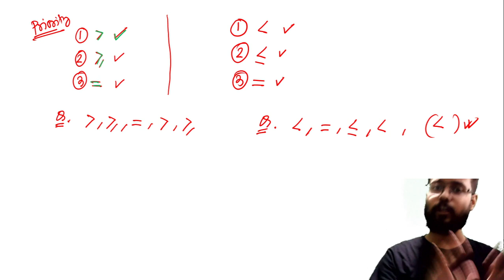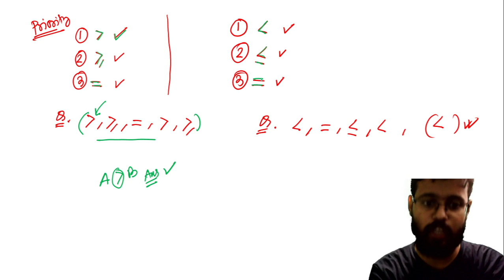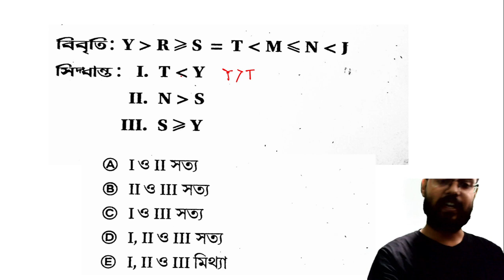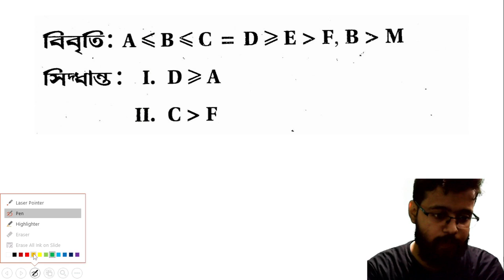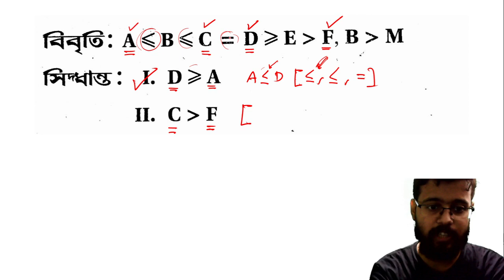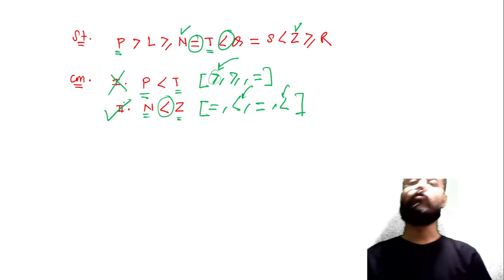Reasoning Inequality থেকে Railway Group D Exam 2022 এ ঠিক এরকম প্রশ্ন আসছে, 1 নম্বর পাক্কা!